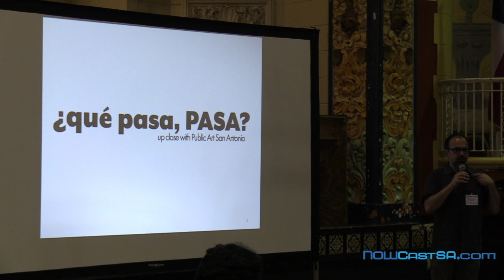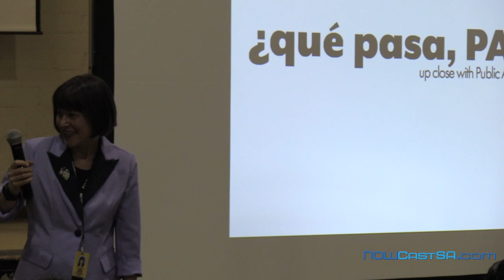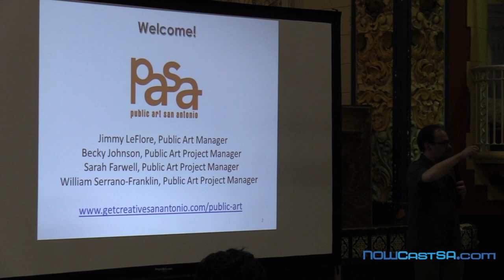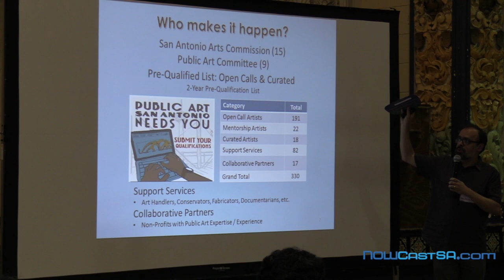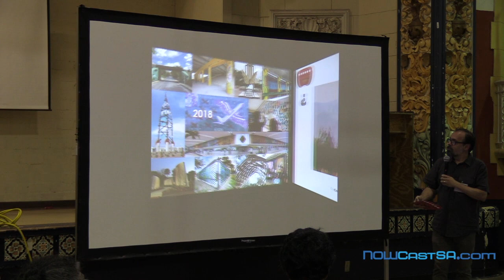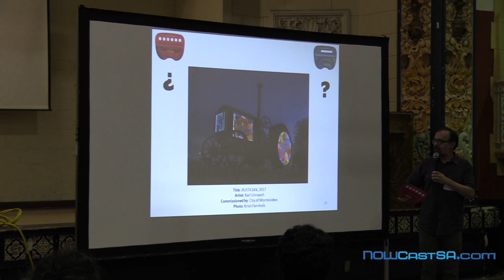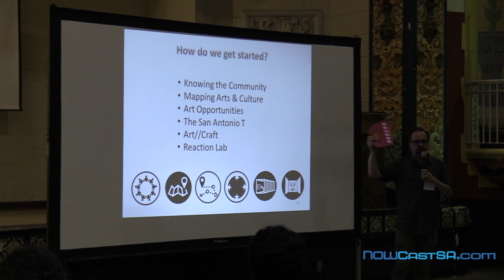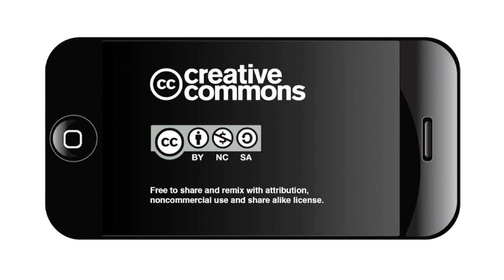¿qué pasa? Up close with Public Art San Antonio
Public Art San Antonio (PASA) held a series of family-friendly, interactive events from July 9 to July 25 to help residents learn more about Public Art San Antonio, give input for future arts and culture projects and engage in conversation about the local arts community and San Antonio's cultural districts.

The event included a mobile gallery art/craft featuring San Antonio artists, and more.

At the event on July 19 at St. Ann's Parish Center, speakers included Debbie Racca-Sittre, Director, San Antonio Arts & Culture; District 7 Councilwoman
Ana Sandoval: James LeFlore, Public Art Manager, San Antonio Arts & Culture and District 1 Councilman Roberto Treviño.